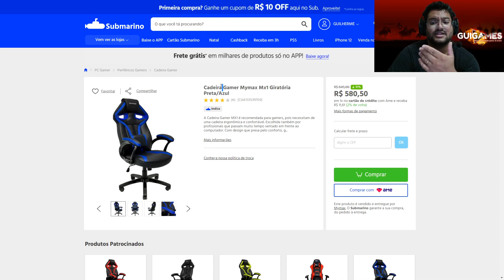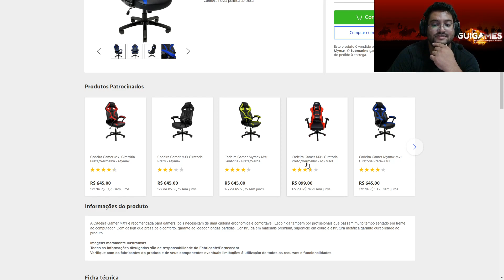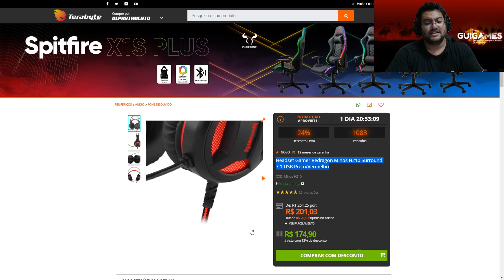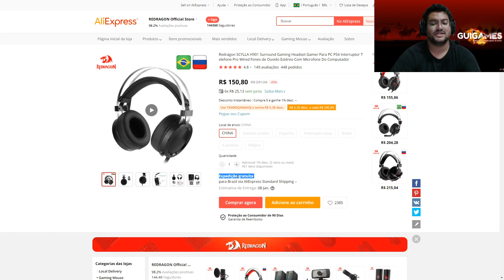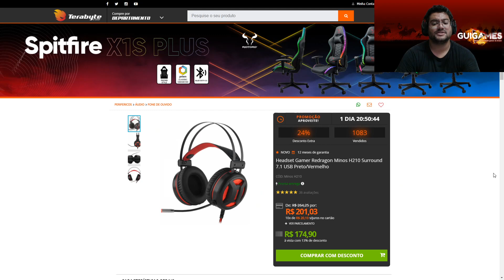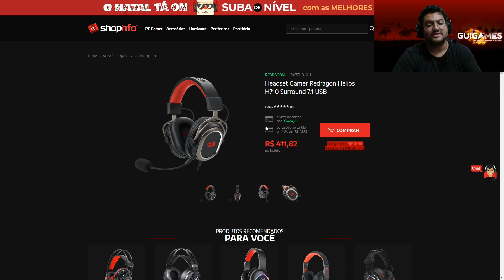Promoções Hardware Domingão 13/12 Vídeo 3: Cadeira Gamer R$ 580 + Headset Redragon Scylla por R$ 150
Promoções de Hardware / PC Barato / Hardware Barato / Promoções Games / Games Baratos / Promoções Gamer / PC Gamer / Promoções Games / Promoções Black Friday

DISCORD do Guiga: guigagames#9786

Ganhador do Cyberpunk 2077: Pedro Lucas Discord: Predo#1425

00:00 - Intro e Sobre Discord
01:15 - Cadeira Gamer Mymax
02:46 - Headset Redradon Minos H210
03:32 - Headset Redradon Scylla
04:36 - Headset Redradon Zeus H510
05:46 - Headset Redradon Helios H710